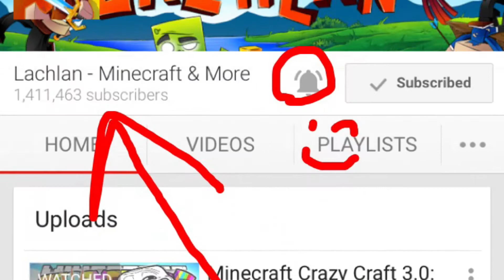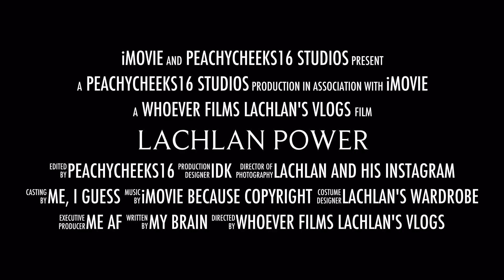Lachlan Power - The Movie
[EDIT: 2022]: It's no secret this video is old, as are Lachlan and myself. This, to me, is separate from my upcoming YouTube content. I will leave it Public for now, since it's funny memories of a great person, but I personally am an entirely a different human being (as is Lachlan for that matter!!).

Ever wondered what the movie trailer for Lachlan Power(CraftBattleDuty)'s life would look like? Yea...Me neither.

Dedicated to the JagBattleDuty, Lachlan. Love you, Lachy!! He is also where all of this content is from so go check him out